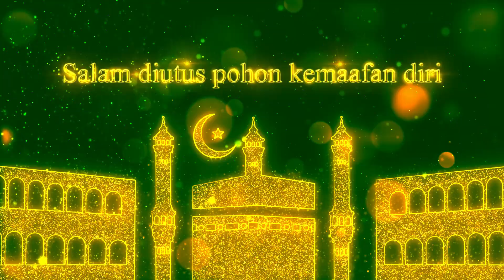Selamat Hari Raya Aidilfitri 2020 dari ADAP 4orty Group of Companies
ADAP 4orty Global Sdn.  Bhd.

Malam ni LAST terawih
Pagi nanti LAST sahur
Esok pulak LAST puasa dan
Maghrib esok LAST berbuka
Harap Ramadhan Tahun Ni Bukan LAST Untuk Kita Semua

Dalam GURAU ada terkata
Dalam BICARA terkasar bahasa
Dalam TINDAKAN terguris rasa
Dalam HIDUP ✗ada yg ✗buat dosa

Kucing kenyang lalu tertidur
Gajah pitam lantas terjatuh
Andai tak sampai tangan menghulur
Kami pohon keampunan dari jauh

Bakar lemang sambil berdiri
Untuk juadah Aidilfitri
Kad raya tak sempat diberi

• ˚Selamat★* 。 • ˚ ˚ ˛ ˚ ˛ •
•。★Hari Raya!★ 。* • ˚。
° 。 ° ˛˚˛ * _Π_____*。*˚
˚ ˛ •˛• ˚ ｜ 田田 ｜門｜ ˚

Dengan tulus ikhlas daripada kami:
Warga ADAP 4ORTY GROUP OF COMPANIES
MALAYSIA

Dibawakan oleh:
» ADAP 4orty Realty Sdn. Bhd.
» ADAP 4orty Confectionery Sdn. Bhd.
» ADAP 4orty Holdings Sdn. Bhd.
» ADAP 4orty Trading Sdn. Bhd. (Qapong Food Court QFC, 4orty Bakery, 4orty Gym & Fitness, Sinong Thai Kitchen & Cafe, Qapong Food Court II)
» ADAP 4orty Aqua Marine Aquapet Sdn. Bhd.
» ADAP 4orty Hotel Sdn. Bhd. (4orty Inn, 4orty Cafe, Riverfront Inn)
» ADAP 4orty Aluminium & Glass Sdn. Bhd.
» ADAP 4orty Farm Industries Sdn. Bhd.
» ADAP 4orty Maritim Sdn. Bhd.
» ADAP 4orty Event Management Sdn. Bhd.
» ADAP 4orty Energy Sdn. Bhd.
» ADAP 4orty Travel & Tours Sdn. Bhd.
» ADAP 4orty F&B Sdn. Bhd. (4orty Bistro, 4orty Steamboat & Grill)
» ADAP 4orty Store Sdn. Bhd. (4orty Mart, 4orty Mart Cawangan Jepak, 4orty Convenient)
» ADAP 4orty Quarry Sdn. Bhd.
» ADAP Textiles Sdn. Bhd.
» ADAP Capital Sdn. Bhd.
» PDC Travels Borneo
» PDC Travels Agency

No. 256, First Floor, Lot 2939,
Bintulu Town District,
Taman Sri Dagang, Jalan Abang Galau,
97000 Bintulu, Sarawak.

Tel: 086 – 314814
Fax: 086 – 310956